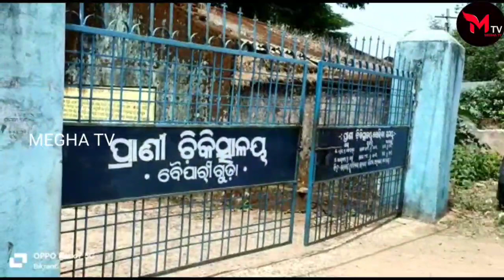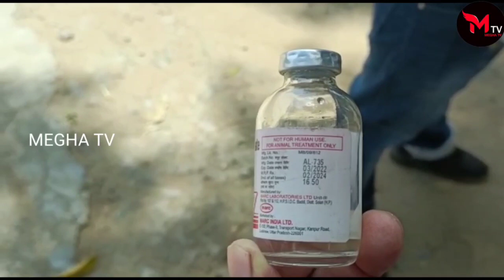ଟଙ୍କା ଡାଇରେକ୍ଟ ନେଉଥିବା ସମୟର ଭିଡିଓ ଭାଇରାଲ/meghatv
ଟଙ୍କା ଡାଇରେକ୍ଟ ନେଉଥିବା ସମୟର ଭିଡିଓ ଭାଇରାଲ//The video of the time Rupi is taking the direction is viral#meghatv